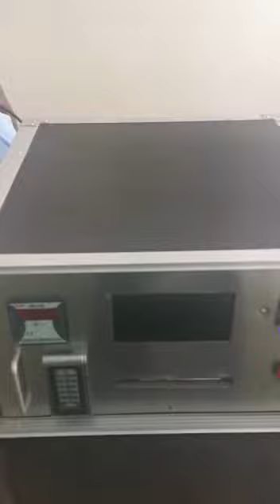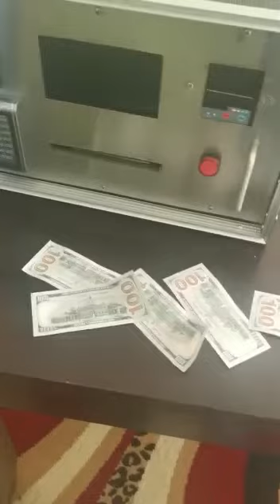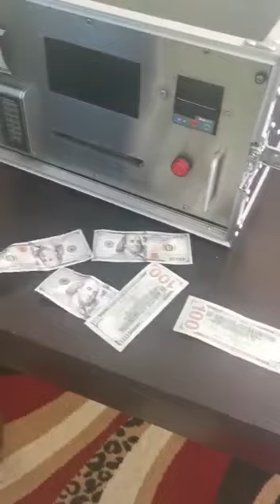Guys now we must be careful somalia n kenya